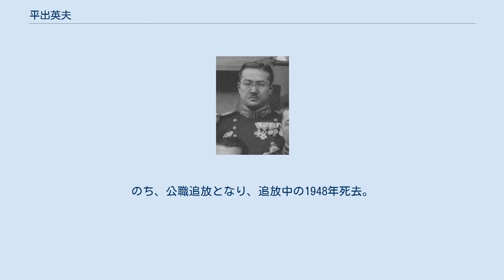平出英夫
平出 英夫（ひらいで ひでお、1896年2月9日 - 1948年12月15日）は、大日本帝国海軍の軍人。
 利根次郎の長男として青森県上北郡三沢村（現在の三沢市）に生まれ、5歳の時に伯父の平出栄太郎、京の養子となる。
祖父は旧斗南藩士の利根久矢。
1902年（明治35年）養父の赴任先である舞鶴に移住し、のち長崎に移り佐世保大村中学校を卒業する。
 1917年（大正6年）海軍兵学校45期、1924年（大正13年）海軍大学校選科、東京外国語大学を経て、1926年（大正15年）フランスに駐在。
 1929年（昭和4年）練習艦隊副官、1936年駐伊武官を経て、在職中の1938年大佐に進級。
1940年帰国。
帰国後大本営海軍部報道課長に就任。
1941年には内閣情報局にあり、時局講演会「高度国防国家建設と音楽の効用」において述べた「音楽は軍需品なり」という言葉は、「名言」として当時の様々なメディアに取り上げられ、講演の速記録が出版されるなどした。
 1943年7月軍令部課長を経て、同年12月駐比武官に就任した。
翌年5月在職中に少将に進級。
同年11月軍令部出仕。
1945年8月北海軍需監督部第三部長に就任。
間もなく終戦を迎えた。
同年9月、予備役に編入された。
戦後は郷里の三沢に戻った。
のち、公職追放となり、追放中の1948年死去。
（死去後の1952年追放解除）